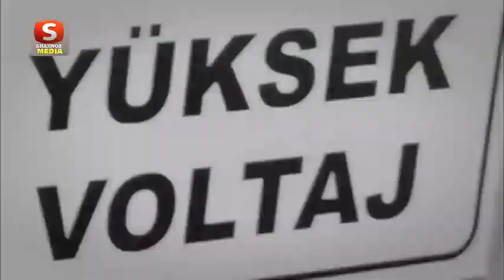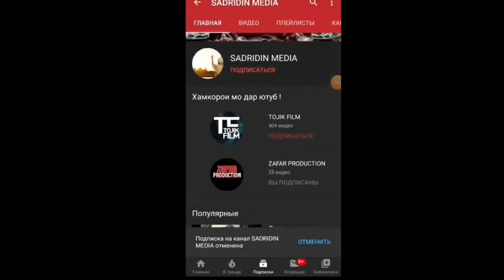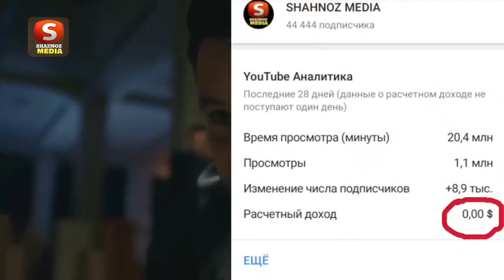Хидоят кисми 162 наваш бо забони точики